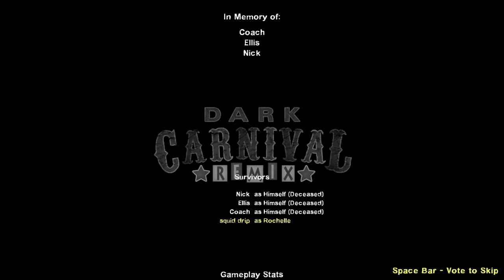[L4D2] Dark Carnival Remix Full Playthrough with Mods